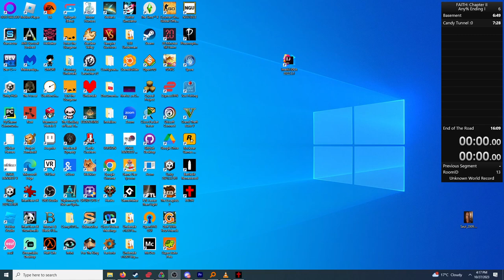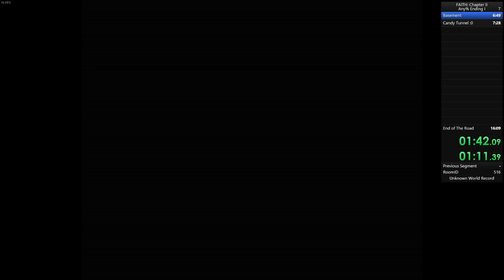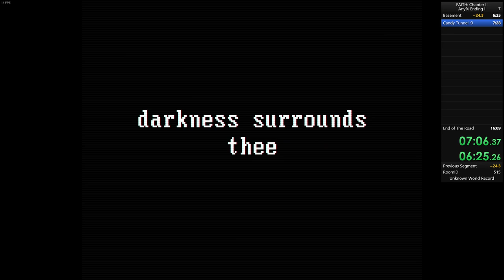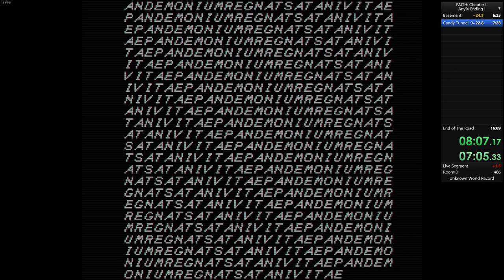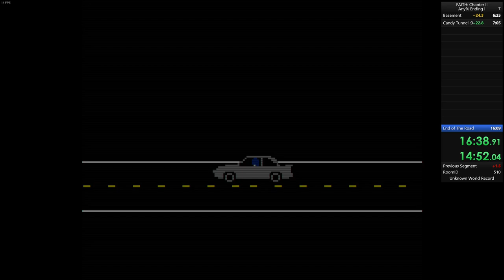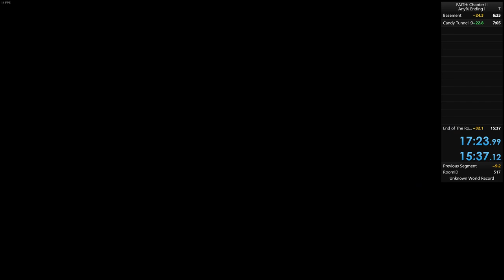FAITH: The Unholy Trinity Chapter II [Any% Ending I] in 15:37.12 LRT (Speedrun)